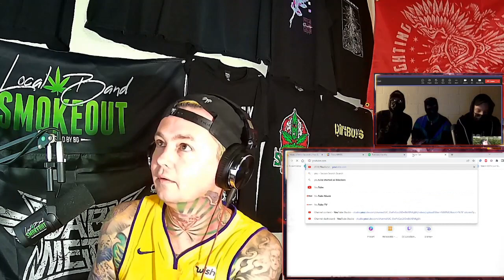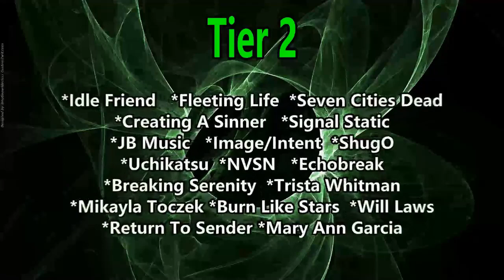Rotnest Interview ! We Talk Torture Portrait / Masks / Airplane / Playing Shows / Next Album & More!